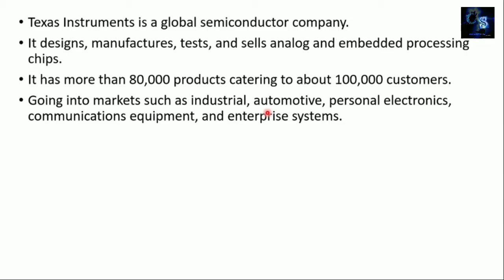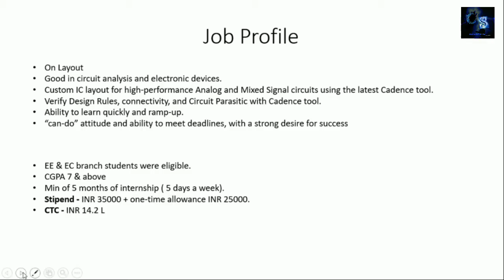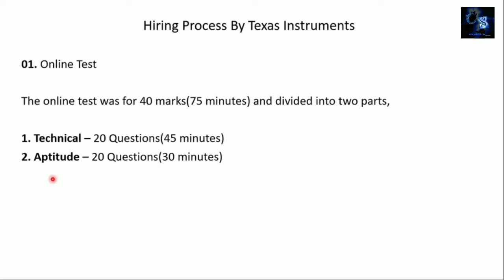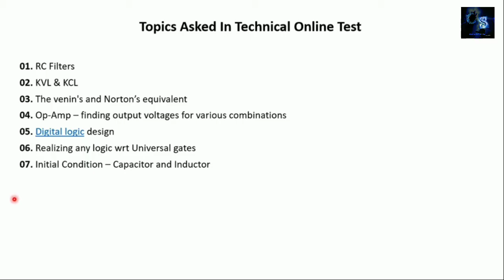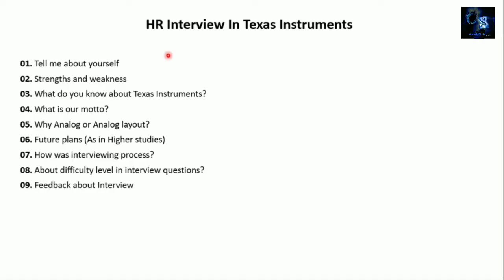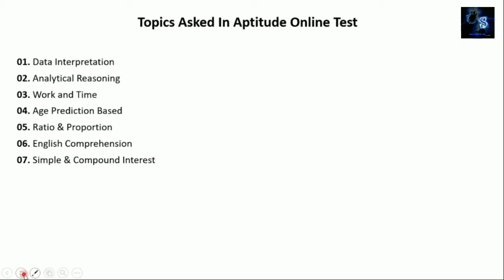My Experience With Texas Instrument Online Test For Job & Questions Asked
In this video i will discuss Texas Instruments hiring process, package offered by Texas Instruments, internship hiring process of Texas Instruments.

My website's -